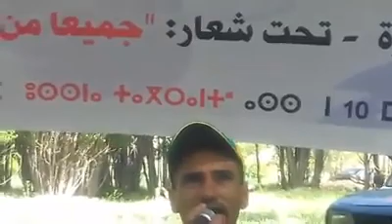نجيم عبد الله ⭐ رحيم أوسادن 💥 حسن إيشيري ⭐ حوسى أمرابط 🎶🎤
الأغنية_الأمازيغية_القديمة#